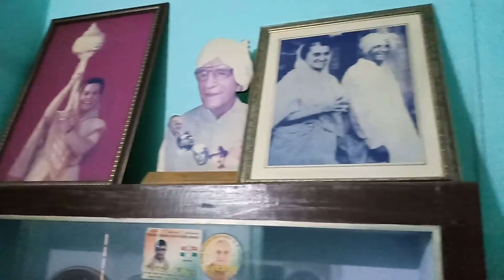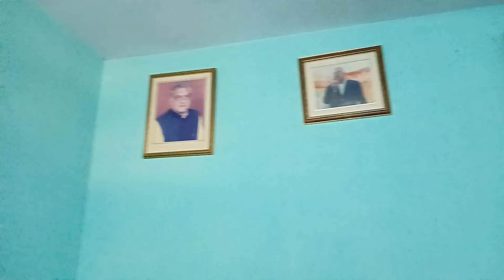Off Beat: भूपिंदर सिंह हूडा का पैतृक घर, राजनीती की शुरुवात की, खुद देखिये! सत सिंह!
भूपिंदर सिंह हूडा का पैतृक घर, जहाँ पैदा हुए, राजनीती की शुरुवात की, खुद देखिये! सत सिंह!